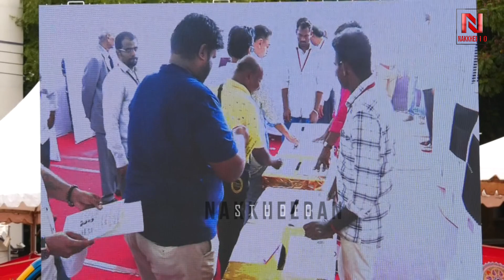"ரஜினி ஓட்டு இருந்துருக்கனும்" Kamal Mass Speech | Nadigar Sangam Election 2019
Ulaganayagan Kamal hassan at Nadigar Sangam elections 2019